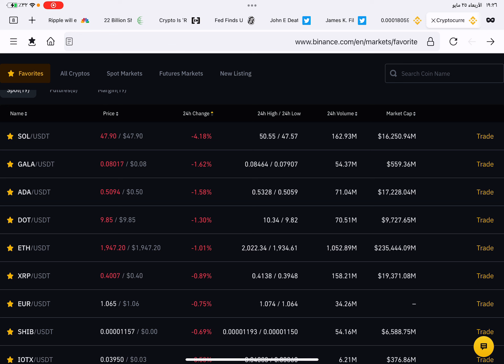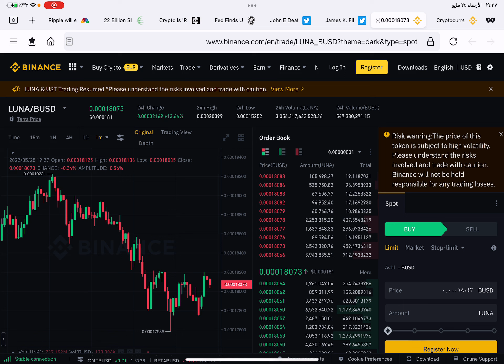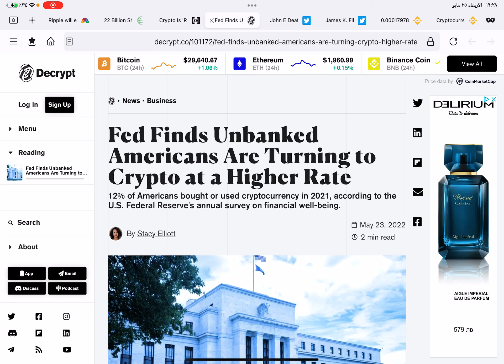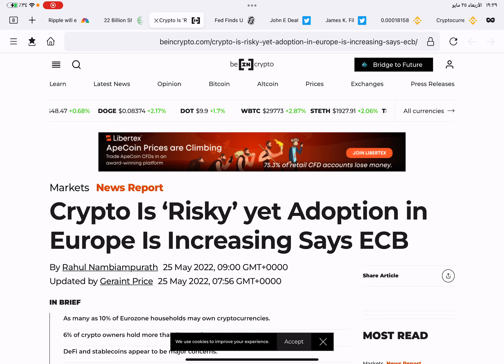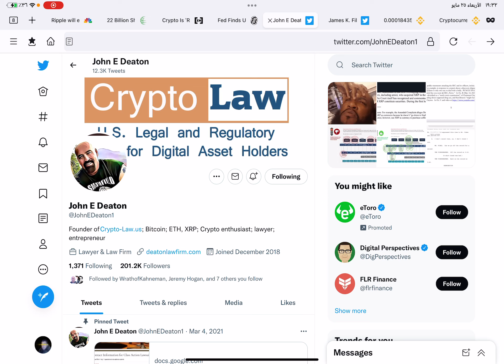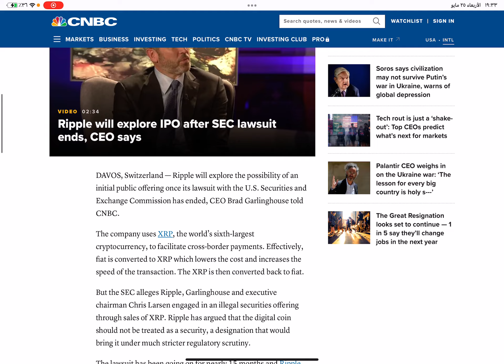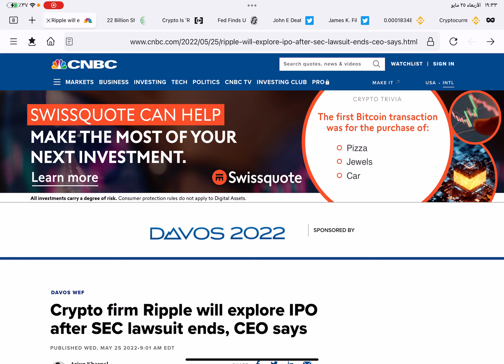الجديد فى قضية شركة الريبل XRP و عن عملة لونا LUNA و شيبا SHIB و أخبار العملات الرقمية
أهلا بيكم على القناة ،
لمن يريد ان يدعم القناة عن طريق عملة XRP عنوان عملة XRP
rEb8TK3gBgk5auZkwc6sHnwrGVJH8DuaLh
ما أقوله على القناة ليس نصيحة استثمارية أو نصيحة للبيع و الشراء و ما اقوله هو مجرد رأى شخصى فقط  و البيع و الشراء مسؤليتك الشخصية وحدك .
لشراء محفظة LEDGER NANO X الباردة الآمنة لحفظ العملات الرقمية فى أمان
انقر على هذا الرابط
للتسجيل فى منصة Crypto.com الشهيرة  لحفظ و شراء و بيع العملات الرقمية من هنا
و للتسجيل فى منصة بينانس التى هى أكبر منصة فى العالم لتداول العملات الرقمية من هنا :
و بينانس هى أسهل منصة لشراء و بيع العملات الرقمية .. و فى بينانس يوجد محافظ لكل العملات الرقمية تقريبا ، ممكن تسجل فى بينانس و تعمل ايداع عن طريق الفيزا كارد و بعد هذا تشترى usdt